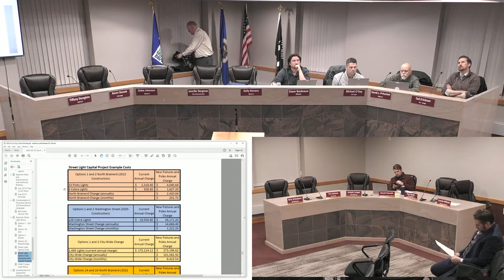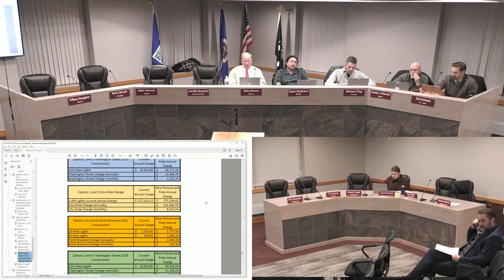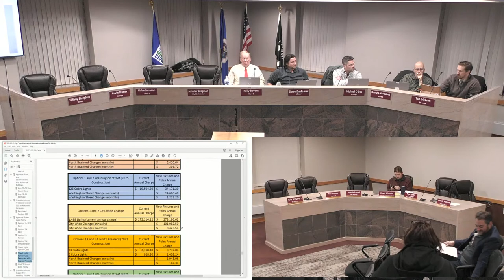City Of Brainerd - Safety & Public Works Committee - 2/22/2022